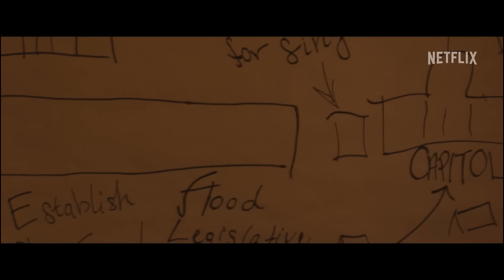Rustin - Crítica: Colman Domingo e a tentativa de resgate histórico de um líder (Netflix)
Comentário sobre Rustin - filme dirigido por George C. Wolfe e estrelado por Colman Domingo. HQ citada

Seja membro do canal!